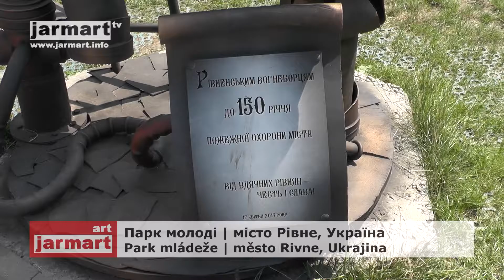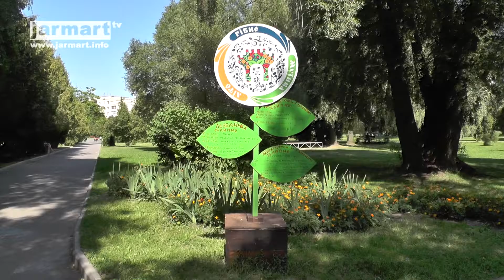Рівненський парк | Парк молоді | Rivnenský park - Park mládeže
Літня прогулянка у рівненському "Парку молоді". Мелодія пісні  Наталії Май. Відео: JARMART Productions .